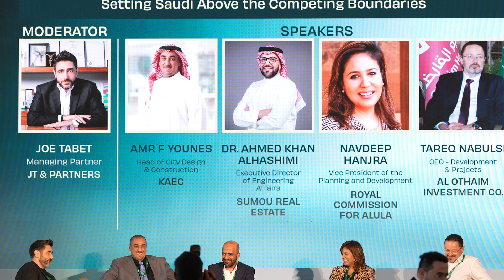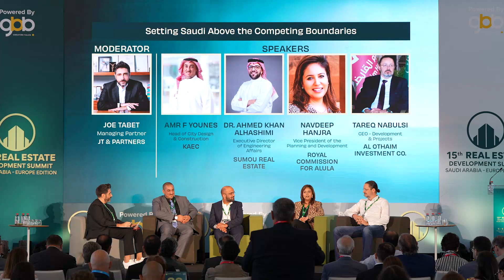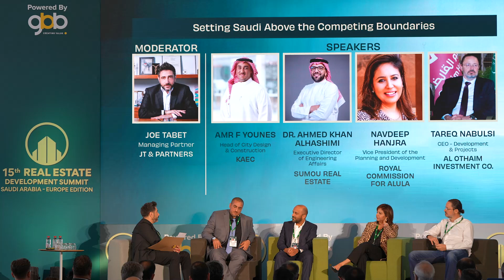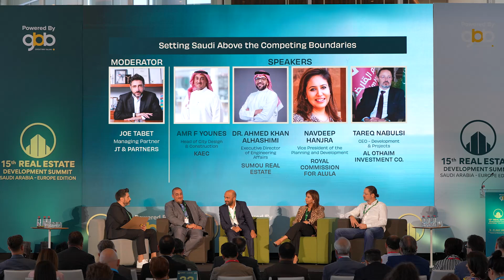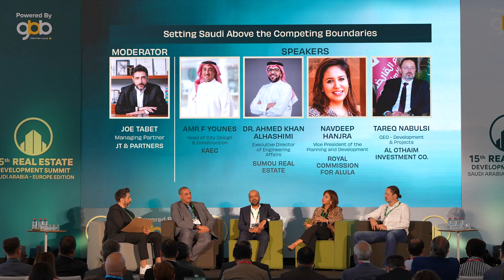Setting Saudi Above the Competing Boundaries at the RED Summit - Saudi Arabia | Europe Edition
A panel of experts sharing their take on how the Kingdom’s real estate projects are setting it apart and above the others in the region
Moderated by:
Joe Tabet, Managing Partner, JT & Partners
Speakers:
Amr F Younes, Head of City Design & Construction – KAEC
Dr. Ahmed Khan Alhashimi, Executive Director of Engineering Affairs - Sumou Real Estate
Navdeep Hanjra, Vice President of the Planning and Development – Royal Commission for AlUla
Tareq Nabulsi, CEO – Development & Projects – Al Othaim Investment Co.